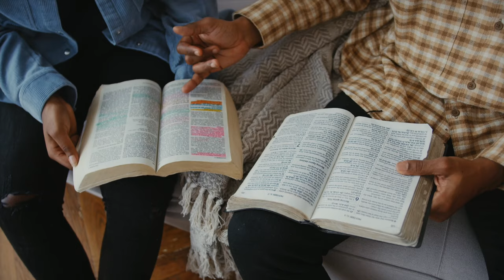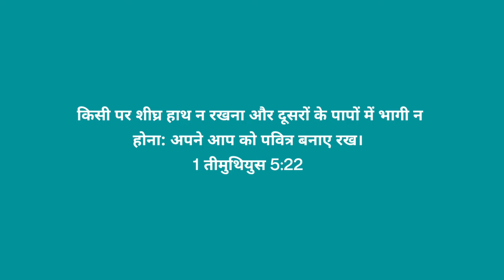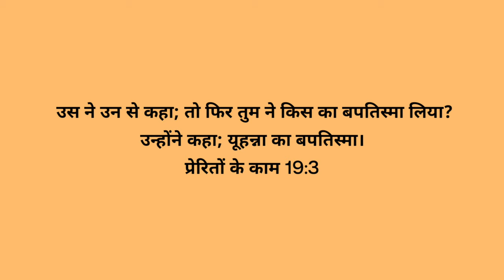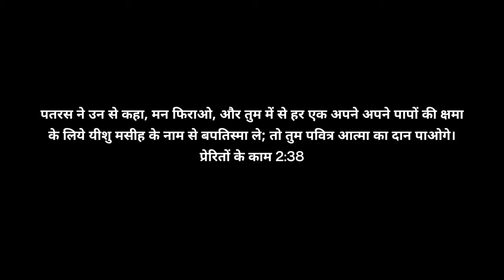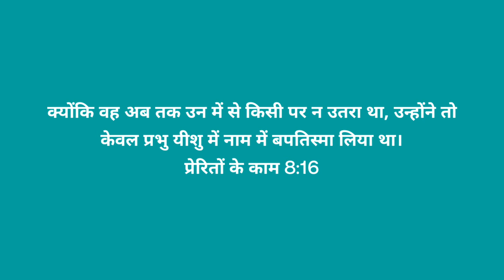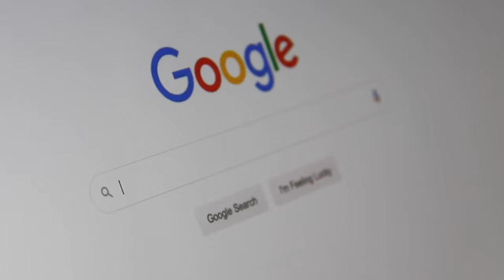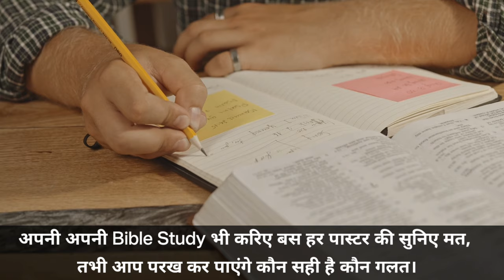Ep-88 पौलुस यूहन्ना और पतरस का हाथ रख के पवित्र आत्मा देने का कारण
About video- पौलुस, यूहन्ना और पतरस ने हाथ रख के पवित्र आत्मा दिया इसके पीछे क्या कारण था। अगर तब वहा के लोगो ने पवित्र आत्मा की चर्चा नही सुनी थी उस समय। लेकिन उस समय को आप आज के समय से compare नही कर सकते क्युकी आपने तो पवित्र आत्मा के बारे में अच्छे से सुना भी है पड़ा भी है। आइए जानते है इस वीडियो के माध्यम से।

pentecost day superbook
pentecost day movie
pentecost day sermon
pentecost day movie in hindi
pentecost day status
pentecost day song
pentecost day in hindi
pentecost day hla
pentecost day 2022
pentecost day 2023
what is holy spirit
what is holy spirit in the bible
what is holy spirit in hindi
what is holy spirit in telugu
what is holy spirit in christianity
what is holy spirit in tamil
what is holy spirit baptism
what is holy spirit touch
what is holy spirit in islam
what is holy spirit in urdu
ankur narula meeting
ankur narula
ankur narula fire prayer
prophet bajinder singh song
prophet bajinder singh prayer
prophet bajinder singh ministry
prophet bajinder singh prophecy 2023
prophet bajinder singh live today evening
amrit sandhu ministries
amrit sandhu ministries live
amrit sandhu ministries worship Songs
amrit sandhu ministries live today
amrit sandhu ministries songs
amrit sandhu ministries holy spirit
amrit sandhu ministries testimony
amrit sandhu ministries worship
amrit sandhu ministries pavitra aatma
amrit sandhu ministries chandigarh
Pastor Patrick Francis sermon hindi
Biblical truth
Biblical feact
Biblical truth in hindi
holy spirit New video latest 2023
Holy spirit sermon
Holy spirit New Video
Holy spirit Hindi sermon
Holy spirit sermon by pastor Patrick francis
Pavitr aatma ka kya rahasy hai
Pavitr aatma per sandesh
Pavitr aatma ka log majaak kyu udaate hai
Pavitr aatma ki pahli Prophecy
Lord spirit on water
Lord spirit sermon
Deep water Prophecy
What is Deep water
Lord spirit Hindi sermon
yahowa ka aatma
बाइबल में क्या लिखा है पवित्र आत्मा के विषय में
ऐसा संदेश जो आपने आज तक नही सुना
बाइबल के रहस्य
बाइबल को कैसे समझे
परमेश्वर की हमारे लिए योजनाएं
आत्मिक जीवन कैसे बनाए
परमेश्वर का आत्मा
बाइबल में दिए है ये रहस्य
Bible
Bible ke rahasy
Bible mai diye hai ye rahasy